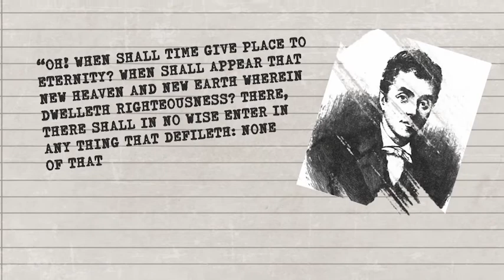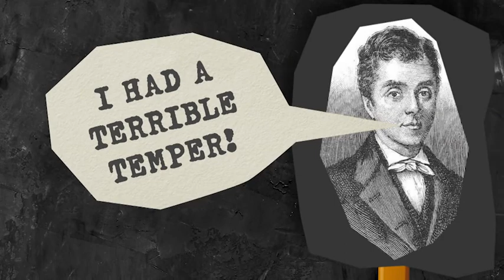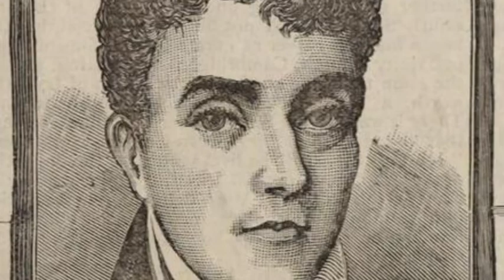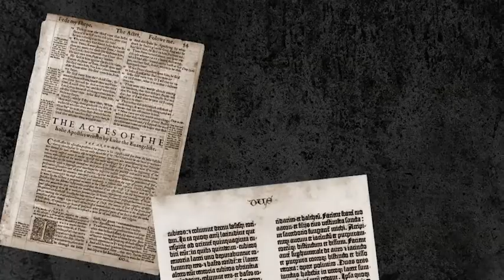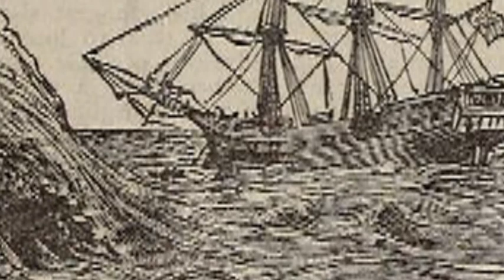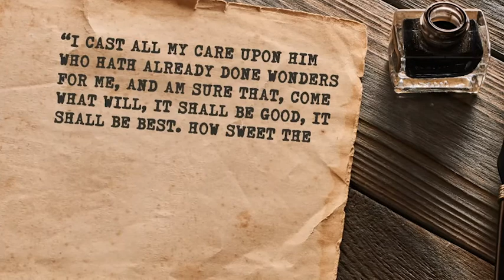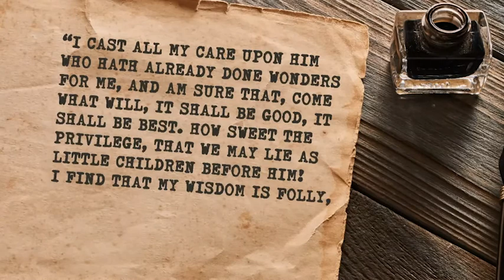Henry Martyn: A Lifetime of Missions Work in Six Years | Cody Crouch on TBN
This Month in Christian History: Today, host Cody Crouch takes us through the life and ministry of missionary Henry Martyn. Henry only lived to be 31 but in his few years of ministry he accomplished a lifetime's worth of work. He traveled worldwide preaching God's Word and translated the New Testament into 3 different languages! We've got all this and more on today's episode!

0:00 Intro
1:27 Henry Martyn
2:30 Bible Translation
4:44 Missions in the Middle East
6:20 Impact of Missions